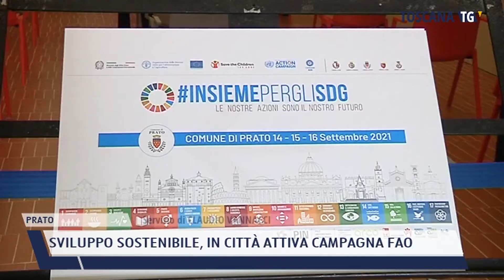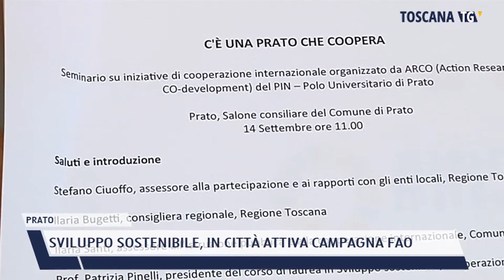2021-09-10 PRATO - SVILUPPO SOSTENIBILE, IN CITTÀ ATTIVA CAMPAGNA FAO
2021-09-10 PRATO - SVILUPPO SOSTENIBILE, IN CITTÀ ATTIVA CAMPAGNA FAO